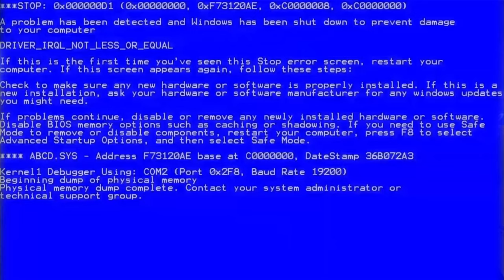Fortnite? Again?!? Ep 2 with Boxnet Crew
This is the seconde of many episodes of Fortnite the we and the Crew prepaired we also are looking for games to play so please let us know what you think we should play in the comments thanks for your input.